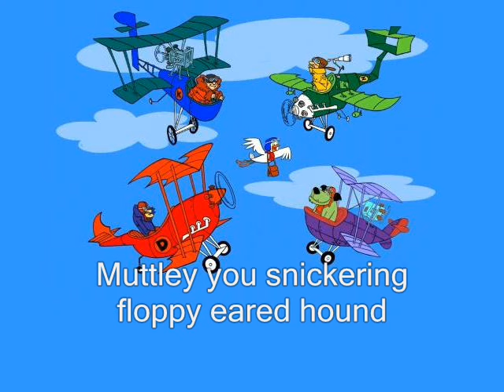Stop The Pigeon theme + lyrics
Well, I guess the title explains it all.